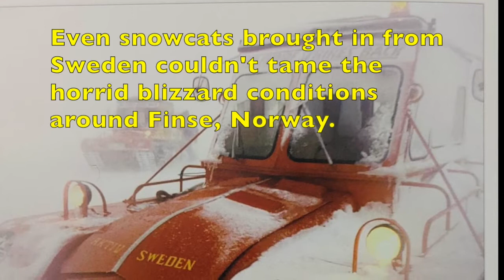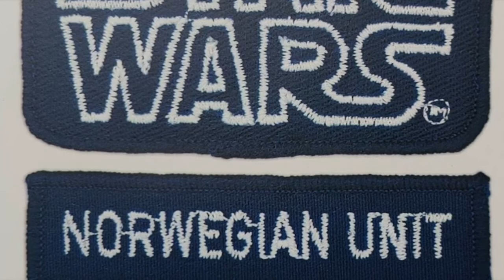A Fan Reads The Star Wars Vault part 20: Snowing On The Empire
A Fan Reads The Star Wars Vault part 20! All about the making of The Empire Strikes Back.